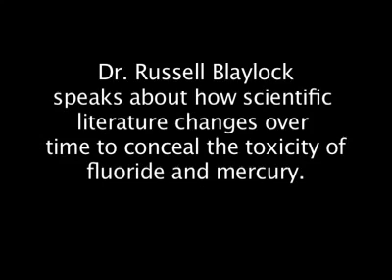The Effects Of Fluoride & Mercury - Dr. Russell Blaylock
This is an excerpt from the documentary ' Sweet Remedy'. Dr. Blaylock discuses the increasing toxins in our environment and the devastating neurological effects on the brain of exposure to fluoride, mercury, aluminum. He also briefly discuses the corporate interests behind water fluoridation and dental amalgams.